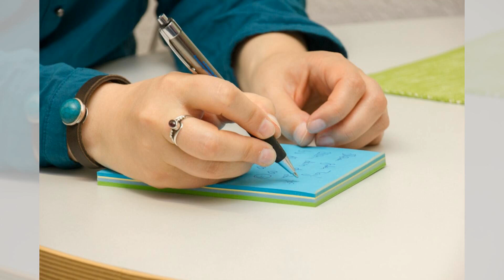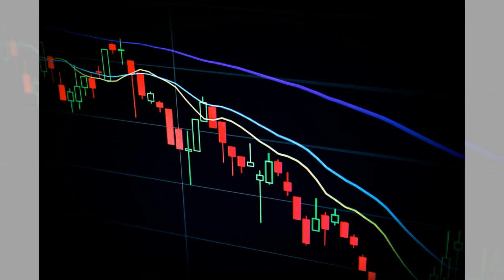AI数据魔法师：施展虚拟世界的奇幻魔法；AI虚拟心理医生：解读数据世界的心灵密码；AI未来预言家：预测数据世界的未来趋势：人工智能20240617